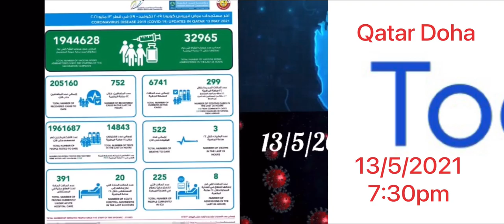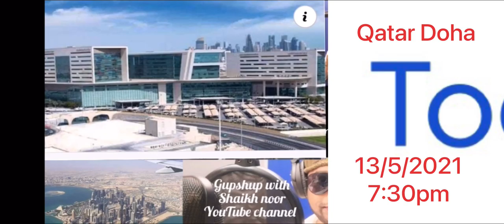Qatar news Hindi Urdu 13/5/2021 7:30 pm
Qatar news , today’s top news, Qatar fm news Hindi Urdu 13/5/2021 7:30pm